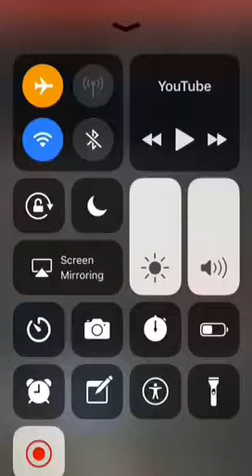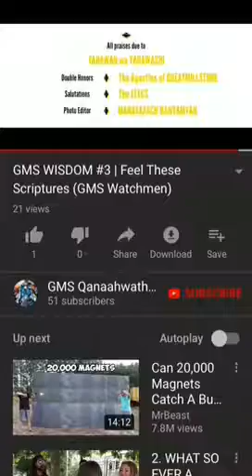GMS Qanaahwath chaa you have to feel the scriptures when you read it aka the spirit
GMS Qanaahwath chaam 2